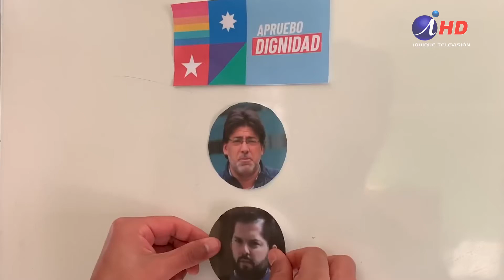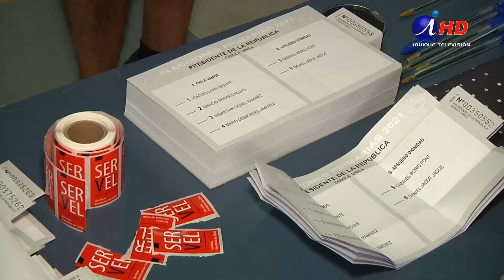Boric y Sichel: Papeleta presidencial de Noviembre ya tiene dos nombres (19.07.2021)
Seis opciones presidenciales en dos pactos políticos, Apruebo Dignidad y Chile Vamos, fueron los protagonistas de la elección primaria este domingo 18 de julio.   Una jornada que se vivió con total normalidad en la región de Tarapacá, donde los votantes destacaron la importancia de haberse manifestarse en las urnas.